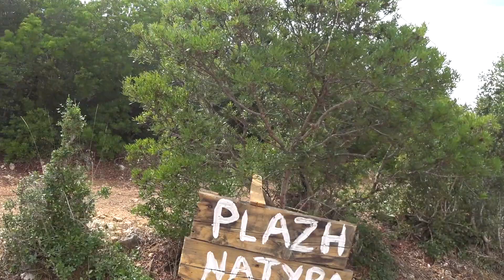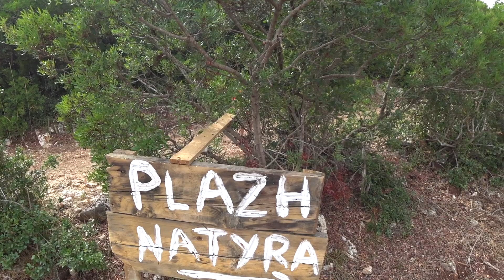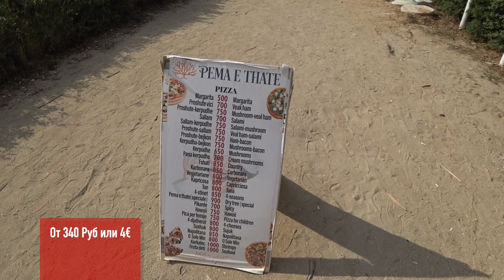Албания #10 Путешествие 2021 на самодельном автодоме Пляжи Ксамиля и Саранды Албанские Мальдивы.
Простояв на пляже Buneci Beach почти неделю мы снялись с якоря и поехали в сторону Саранды и Ксамиля. Эти два города славятся своими живописными пляжными зонами. В Ксамиле несколько пляжей, покрытых крупным белым песком: 500-метровый Sunset Beach, вдоль которого тянется главная набережная с кафе и магазинами, плюс мелкие пляжи в живописнейших бухтах – Bora Bora, Three Islands, Lori Beach и др. В летний сезон они заставлены зонтиками и лежаками, предлагаемыми в аренду, а с сентября становятся почти пустыми. Ксамиль-это совсем крошечный городок в южной части Албании, недалеко от Саранды, в последние годы стал настоящим курортом. Сами албанцы называют это место албанскими Мальдивами. Удивительный цвет воды, чистота и прозрачность моря притягивают сюда огромное количество туристов со всей Европы. Местные жители просто обожают отдых в Ксамиле и очень гордятся такой красотой пляжей и природы.
Вода у побережья чистая, ярко-изумрудная, теплая. Вход в море пологий, а от волн берег защищен живописными Тетранскими островами – благодаря этому пляжи Ксамила идеально подходят для купания с детьми. К тому же, они необыкновенно красивы – особенно с длинных деревянных пирсов, на краю которых предусмотрительно расставлены скамеечки, где можно посидеть, наслаждаясь морем, солнцем и видами.

Всем привет:) Мы обычная русскоязычная семья из Эстонии, пару лет тому назад мы завели свой видеоблог на Ютубе и назвали его Мы из Эстонии. Мы снимаем свою повседневную жизнь и выкладываем ролики в сеть, что-бы поближе познакомить жителей других стран с нашей прекрасной страной и максимально достоверно показать жизнь русских в Эстонии. Все, что вы видите в наших роликах происходило с нами на самом деле:) мы не снимаем видео на заказ и не пропагандируем чьи-то идеи. Все что вы видите на экране,  это наша обычная повседневная жизнь. Увидимся на канале.